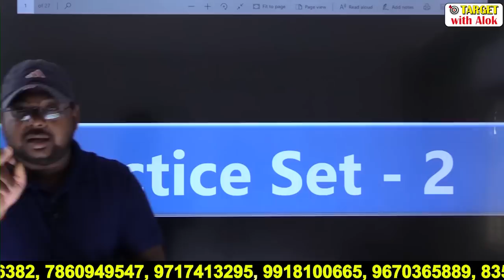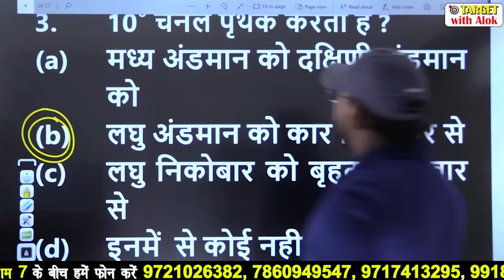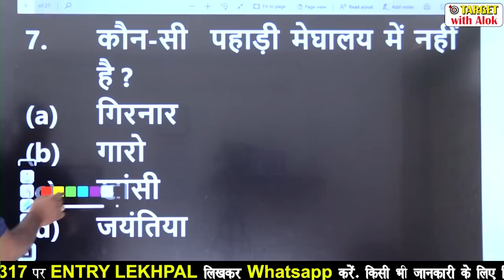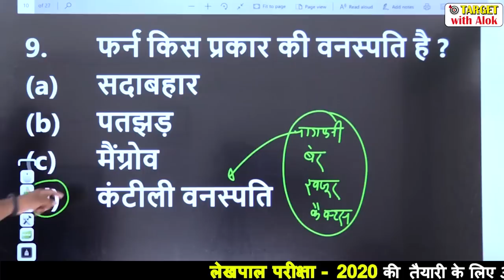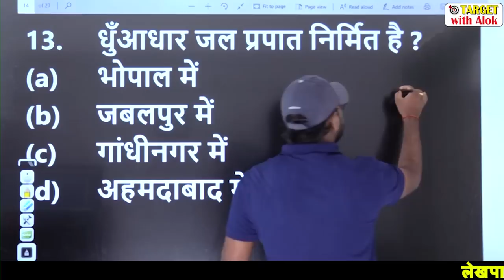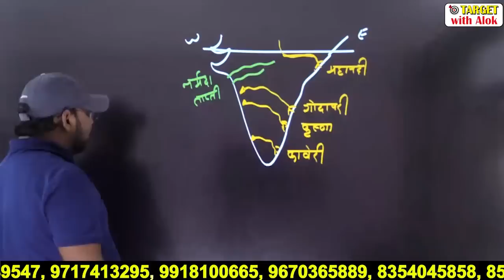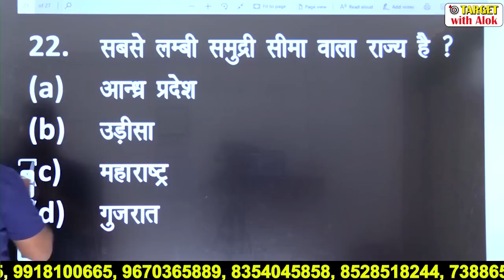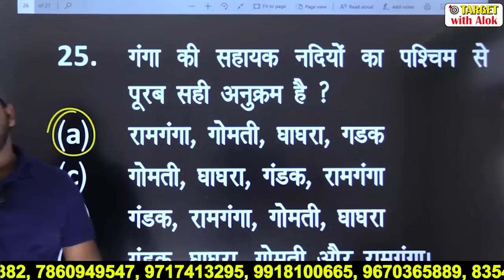UPLekhpalClasses-2020|| भारतीय भूगोल महत्वपूर्ण प्रश्नों की श्रृंखला - 2 ||Target with Alok